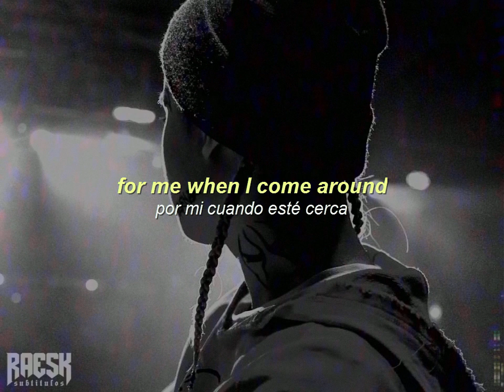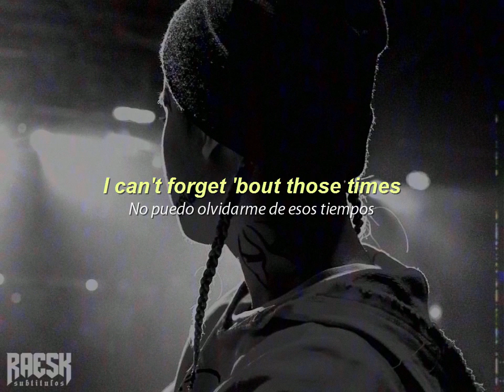KiD TRUNKS - Do you know what is right? (Lyrics & Subtitulado)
🔊. Do you know what is right? (SNIPPET)

☆ descarga y descubre más canciones como estás en Trap Kodeine todo momento estamos actualizando el catálogo)